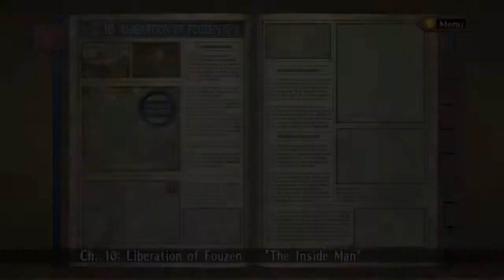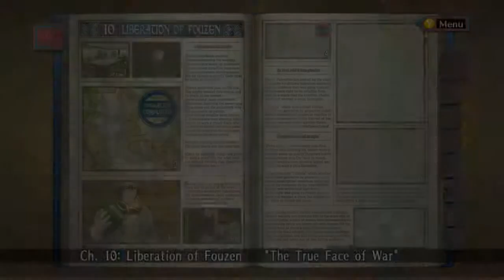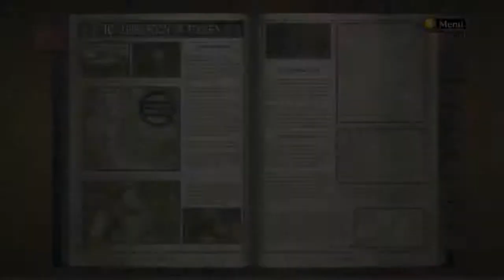Let's play Valkyria Chronicles en Español cap 25: Como entrenar super rápido 2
Hola a todos, volvemos con este gran juego de estrategia con pinta de anime llamado Valkyria Chronicles.

Comentar que el nuevo método de entrenamiento lo enseño a mitad del capítulo.

Seguimos justo después del combate con la infiltración en Fouzen y lo primero que vemos es como Welkin y el grupo 7 consiguen entrar dentro de los barracones de Fouzen viendo el estado lamentable en el que viven los Darcsen.

Allí se encontrarán con Zakka que se apuntara a ayudar nos con la liberación de Fouzen. Nos contará la situación en la que se encuentra Fouzen, nos habla del tren acorazado que tiene vigilado el cañon y un plan para poder acabar con los imperiales.

Zakka necesita que distraigamos al enemigo para que el pueda colocar una bomba casera de ragnite muy potente que colocará justo debajo del puente donde esta situado el tren.

Zakka se dará cuenta de que Rosie no tiene mucha “afinidad” con los Darcsen e intenta convencerla con un bonito ejemplo de que todas las personas son iguales, un ejemplo magnifico anti racista.

Cosa que luego da su ejemplo Welkin los humanos con los escarabajos, así de raro es, pero es lo que dice Zakka: “Nunca había visto a nadie de que comparara a los humanos con escarabajos de una manera sin ofender y que sea buena” XD.

Min 8:30 Zakka e Isara hablan a solas sobre los Darcsen y su futuro. La verdad que cuando escucho de casos de odio por ser diferentes los unos a los otros con racismo es que me pongo malo, y en este caso es por llevar el pelo oscuro, esto es demasiado.

Despues no voy a hacer el combate para la liberación de Fouzen y vamos a enseñar como subir rápidamente en estos niveles gracias a la escaramuza nº 4 Desierto de Barious. Este fue el combate en el que había que avanzar lentamente hacia arriba y que de vez en cuando habían tormentas de desierto.

Pues ahora se puede hacer en un turno muy muy fácilmente y lo explico a partir del min 12:37. Claro esta que como voy explicando tardo un poco más, pero este combate se puede hacer en un turno, muy rápidamente y fácilmente usando las ordenes de siempre y llevando a Alicia, fijaros bien si quereis subir fácilmente, ganaremos unos 26k de experiencia y el doble en dinero.